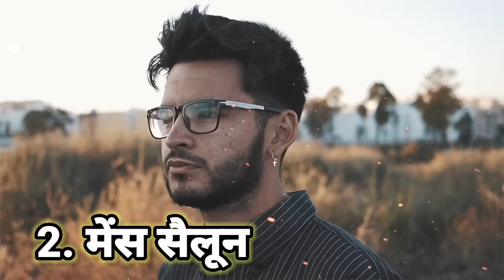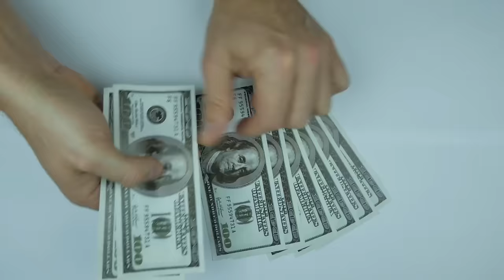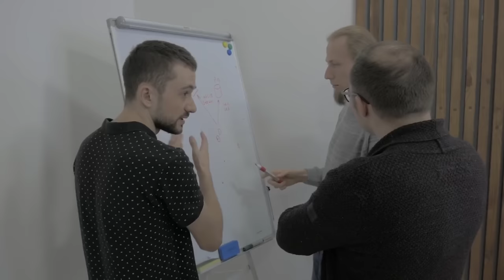गांव में शुरू करें 10 बिजनेस🚀|| Village business ideas 2022🔥|| Small Business ideas in hindi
2023 के लिए 10 बिजनेस 🔥|| Top 10 Small Business ideas || High Profitable business ideas🚀
गांव में शुरू करें 20 बेस्ट बिज़नस 🚀 Village Business Ideas 2022🔥 Top20 Small Business for Village

business ideas

bigness idea,

business,

village business,

business plan,

new business,

बिजनेस आइडिया

business ideas

business

masala business